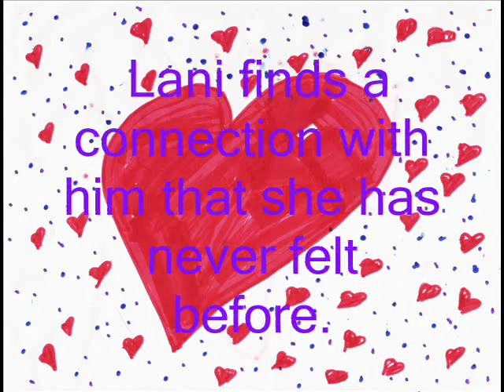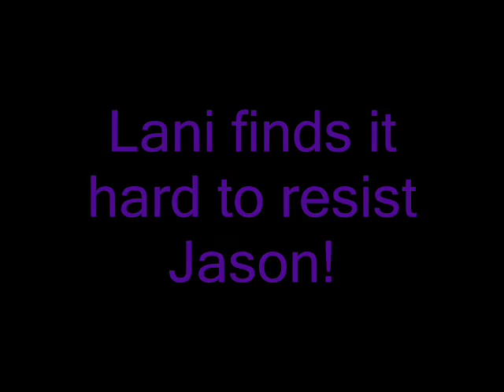Something Like Fate Trailer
The girl who created this video is sweet as cotton candy!